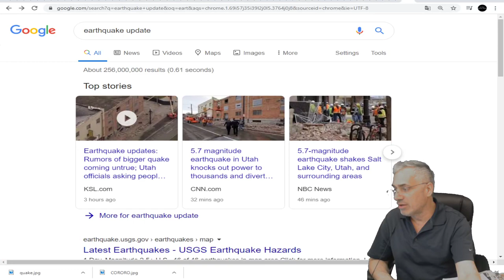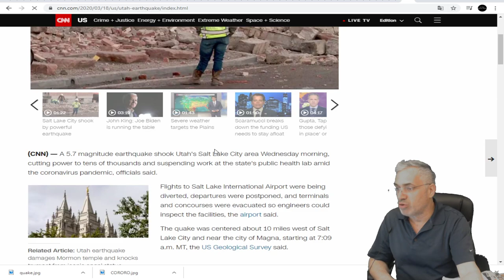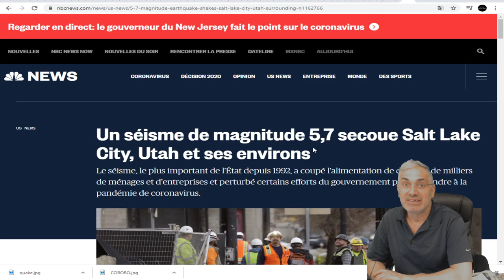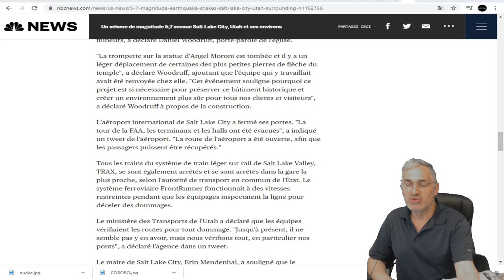DERNIÈRE HEURE; UTHA;"La trompette sur la statue d'Angel Moroni est tombée DANS LE SÉISME DE 5.7.